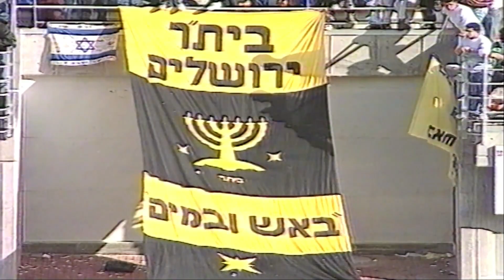1992-93 ליגה 18 - ביתר ירושלים 2:3 מכבי חיפה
עונת 1992/1993, ליגה לאומית, מחזור 18.

יום שבת, 23/1/1993, איצטדיון: טדי, ירושלים. 13,000 צופים.

מכבי תל אביב 1:0 מכבי חיפה (1:1 במחצית)

שערים:
0:37 דקה 20 - אייל ברקוביץ' הסיט כדור לראובן עטר שבעט מ16 מטרים לרשת, 1:0 מכבי חיפה.
1:11 דקה 38 - איתן מזרחי הגביה כדור לרחבה לעבר אלי אוחנה, הכדור הורחק לעבר ולדימיר גרשנייב שמסר ימינה ורונן חרזי השווה ל1:1.
2:37 דקה 59 - יעקב הילל חילץ כדור בחצי המגרש ושלח כדור עומק לרונן חרזי שנמצא לבדו מול ויקטור צ'אנוב ושולח לפינה השמאלית, 1:2 ביתר ירושלים.
3:45 דקה 79 - ניר מנחם שלח ימינה את איתן מזרחי שנכנס לרחבה והעביר כדור למרכז הרחבה ואלי אוחנה מ5 מטרים מעלה את ביתר ירושלים ליתרון 1:3.
4:28 דקה 89 - איתן אהרוני קיבל כדור באגף הימני והרים לרחבה, עופר מזרחי החזיר כדור למרכז הרחבה ואיוואן גצקו צימק מקרוב ל2:3.

5:09 ראיון עם חלוץ ביתר ירושלים, רונן חרזי
5:34 ראיון עם חלוץ ביתר ירושלים, אלי אוחנה

הרכבים:
בית"ר ירושלים:
יעקב אסייאג; שמוליק לוי, סרגיי טרטיאק, אהוד כחילה (25, ניר מנחם), יעקב הילל; תומר אזולאי, מאיר קדוש, איתן מזרחי, ולדימיר גרשנייב; אלי אוחנה, רונן חרזי.

מכבי חיפה:
ויקטור צ'אנוב; איתן אהרוני, אריק בנאדו, ליאור רוזנטל, אלון חרזי (65, דני מלכין); אברהם אבוקרט, אלון חזן (66, יניב כהן), אייל ברקוביץ, ראובן עטר; איוון גצקו, עופר מזרחי.